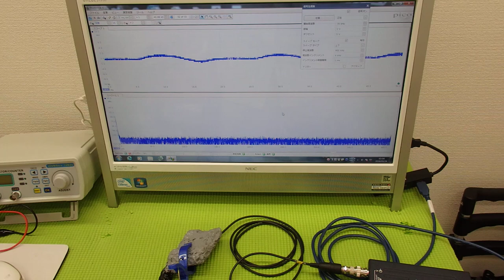超音波システム技術 ultrasonic-labo （超音波プローブの発振制御）